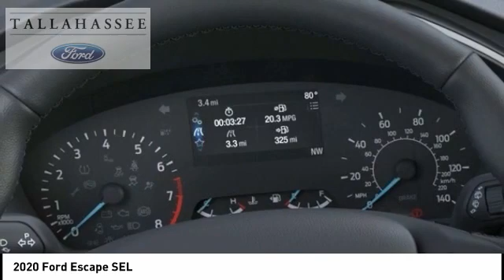2020 Ford Escape B58454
2020 Ford Escape SEL

243 N. Magnolia Drive

Complimentary 20-Year 200,000 Mile Warranty provided by Tallahassee Ford Lincoln on most New vehicles. Covers the Engine, Transmission, Front and Rear Wheel Drives. See dealer for details.  Star White Metallic Tri-Coat 2020 Ford Escape SEL FWD 8-Speed Automatic 1.5L EcoBoost  Recent Arrival! 27/33 City/Highway MPG Price includes: $3000 - Retail Customer Cash. Exp. 08/31/2020 $500 - Retail Bonus Customer Cash. Exp. 08/31/2020